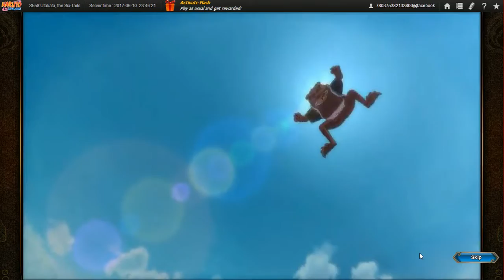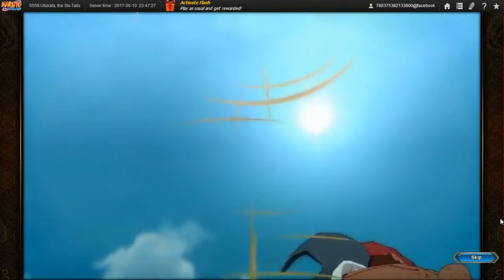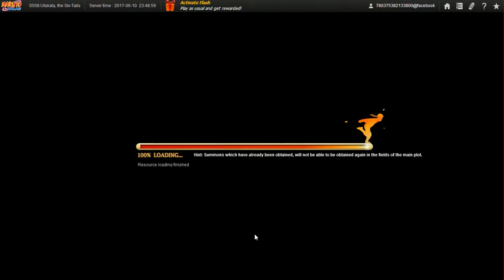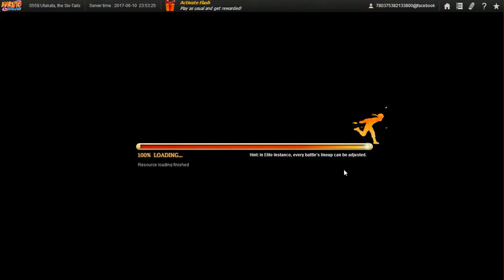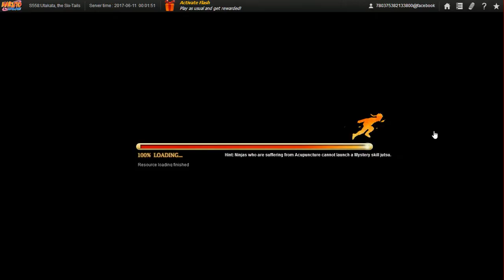Naruto Online Ultimate Ninja Day 4 Chase Combo Checks and Story Instances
So starts the 4th part of my uploads. Hopefully, after this I will only need one or two more upload parts. Like I typed before this was skipped by youtube. I did this vid without knowing the website that helps with the combos. Anyway, the total video size I'll be uploading is still 29.6GB which numbers to 51 videos so this should do until 07/15//17 and if anyone is interested, most in the vid is from my trial server. Since I keep getting faves on my story and no constructive criticism on either my grammar and/or method of story telling by reviews or review replies, I will leave my story be and maybe do some new story as i refuse to do another chap with my current skill in grammar at least.